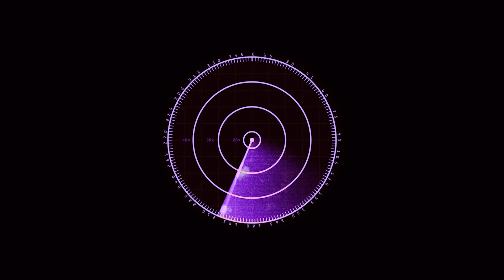Episode 20: Mama Bear Chat with Raven & Human Rights Advocate Heather Hobbs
On today’s episode of Raven’s Radar, fellow Mamma Bear Heather Hobbs joins Raven to talk about the continued fight for life, fighting critical race theory in our public schools, Border Patriots and doing God’s work during hard times.